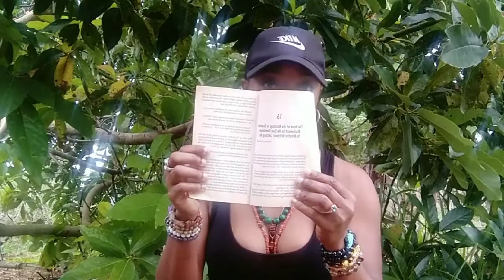Do not quit.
Persistent people begin their success where most people quit. Do not quit. keep pushing and do not give up.